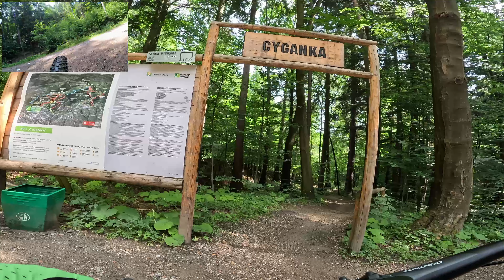20240628 Bielsko EnduroTrails z Jackiem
Pierwszy raz w tym roku, w końcu ... Tym razem tylko Cyganka ale zawsze to więcej niż wcale. Po czterech rundach wygoniła nas burza. W czasie kiedy kończyliśmy pakowanie rowerów na bagażnik zaczęło padać.